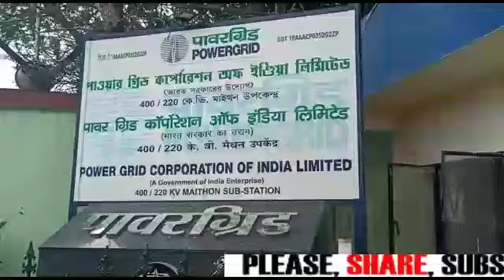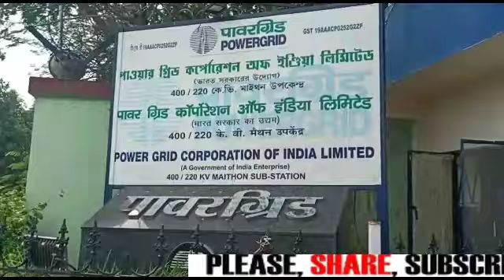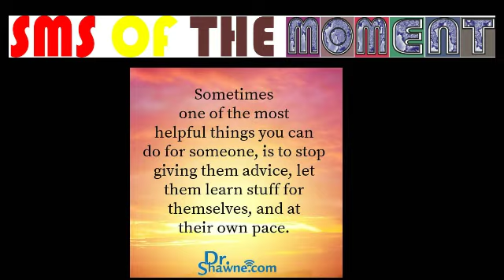NewsMoment25May2021বাংলা করোনা/কন্ট্রোল রুম নম্বর /পরিবেশবান্ধব 50 মেগা ভোল্ট এম্পিয়ার রিয়েক্টর .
REPORTED BY VIKAS PRASAD//WASIM KHAN/ANKIT SRIVASTAVA/SURJIT SEN GUPTA/MANOJ SHARMA/RAMANAND PASWAN WITH CAMERAMAN MANTHAN PASWAN EDITED BY Sayani Dey For #NewsMoment25May2021বাংলা করোনা/কন্ট্রোল রুম নম্বর /পরিবেশবান্ধব 50 মেগা ভোল্ট এম্পিয়ার রিয়েক্টর .